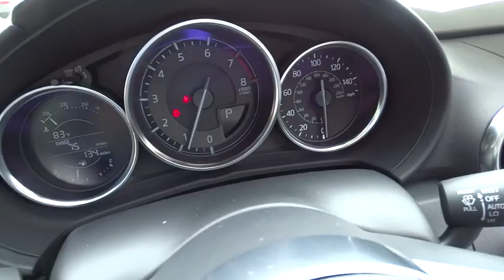2016 Mazda MX-5 Miata Wilson, Rocky Mount, Raleigh, Wake Forest, Zebulon, NC 12683M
2016 Mazda MX-5 Miata